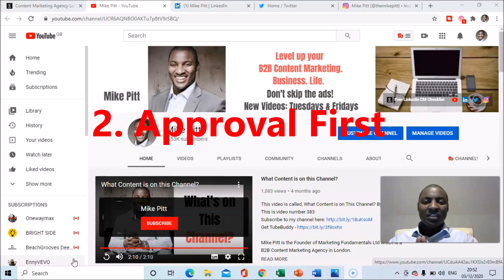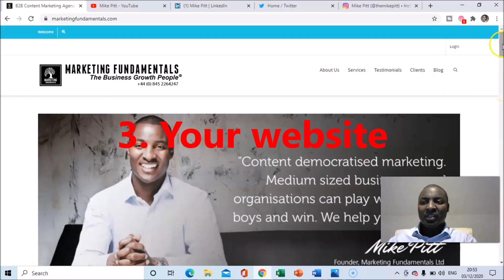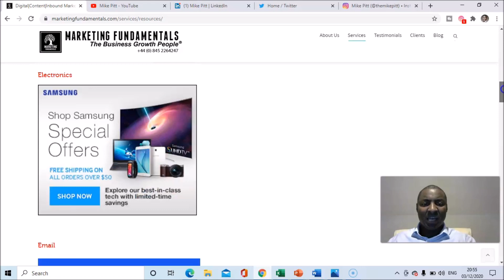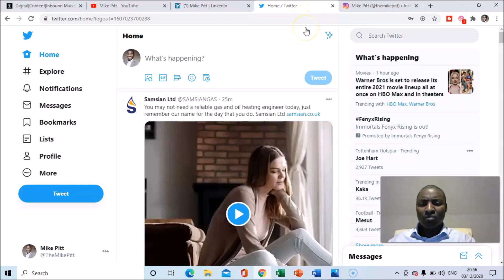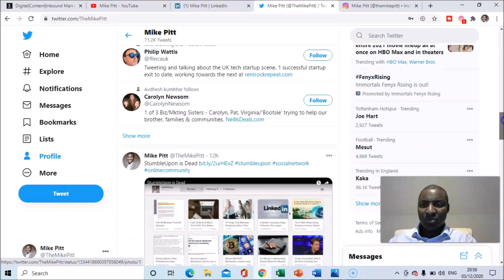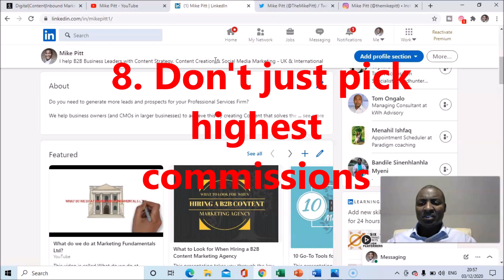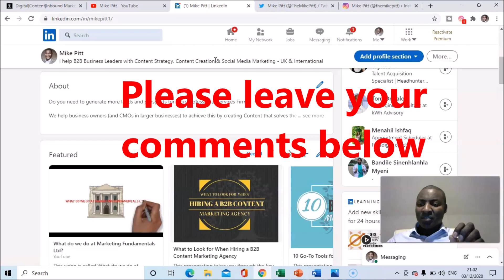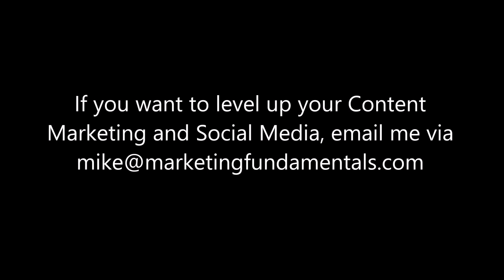How to get Approved for Affiliate Marketing Programs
How to get Approved for Affiliate Marketing Programs by Mike Pitt. This is video number 423 ✅ Get TubeBuddy

Mike Pitt is the Founder of Marketing Fundamentals Ltd which is a B2B Content Marketing Agency in London.

This description may contain affiliate links please read our disclosure for more info.-

Timestamps
0:00 Intro
0:56 How Affiliate Marketing works
1:30 Approvals first
2:01 Your website
4:01 YouTube
5:00 Twitter
5:18 Instagram
6:11 Don't just pick the highest commission
7:36 Content Strategy

This video will be of interest to affiliate marketers, business owners and providers of B2B services. It will also be of interest to training managers at B2B companies, B2B marketing managers, sales professionals, Content Marketing professionals, Social Media Managers and those who want to start Affiliate Marketing

Equipment used to make this video:
13' Macbook Pro
Logitech C270 HD Webcam
Blue Yeti Microphone
Apple Earpods

On this channel you will find marketing advice, business advice & inspiration. New uploads on Tuesdays & Fridays.